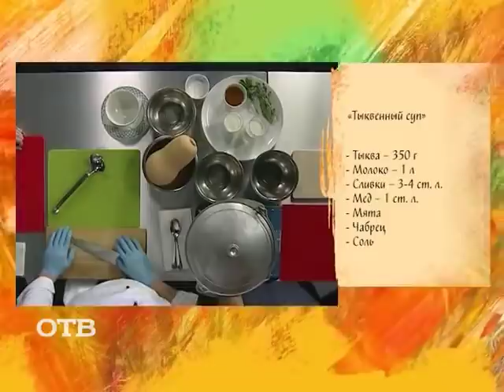Завтраки на "УтроТВ": молочный суп с тыквой (07.05.15)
Мы продолжаем знакомить вас с участниками фестиваля "Кухни народов СССР", и сегодня на завтрак мы приготовили восточный тыквенный суп в компании с поваром Бахромом Саторовым.